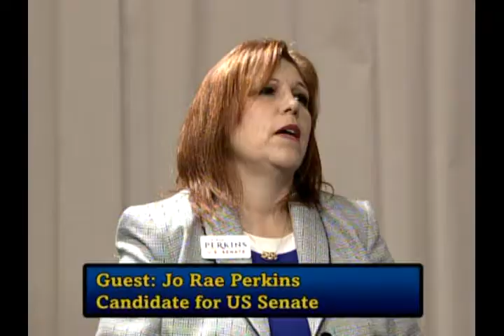Oregon Voters Digest -4-20-14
Discussions with current local Oregon State candidates Jo Rae Perkins, James Buchal and Art Robinson.